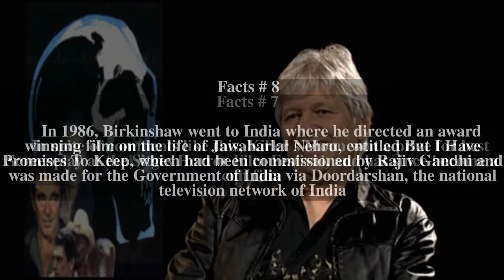Alan Birkinshaw Top # 10 Facts